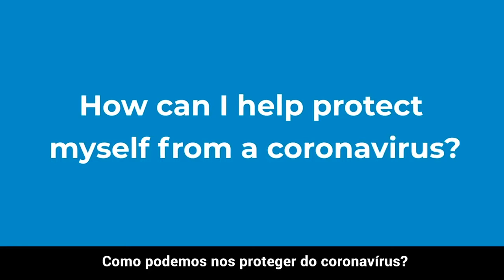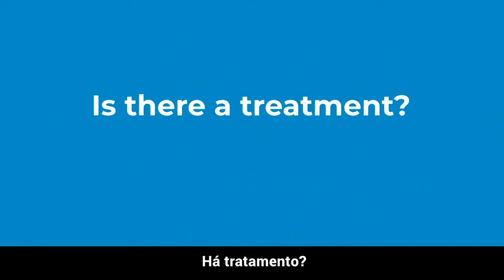O que é o coronavírus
Neste vídeo da Organização Mundial da Saúde, OMS, a doutora Maria Van Kerhove responde dúvidas sobre o novo tipo do coronavírus, nCoV, detectado na cidade chinesa de Wuhan, no fim do ano.

A OMS já publicou orientações para detectar e tratar pessoas com o novo vírus, incluindo a lavagem regular das mãos e cobrir a boca e o nariz ao tossir e espirrar.

Outras medidas preventivas incluem cozinhar bem alimentos como carne e ovos e evitar o contato próximo com qualquer pessoa que apresente sintomas de doenças respiratórias, como tosse e espirros.